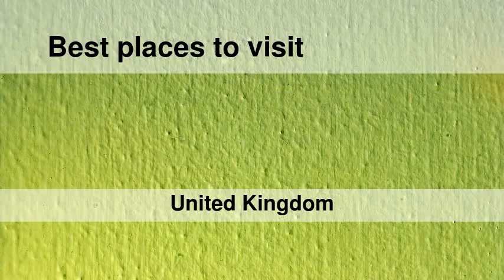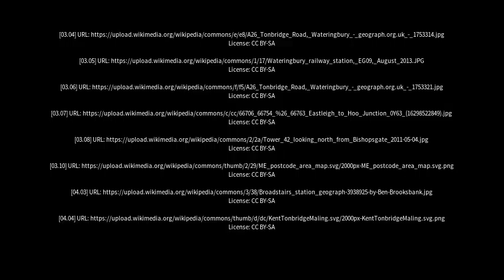Best places to visit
Best places to visit - Wateringbury (United Kingdom) Best places to visit - Slideshows from all over the world - City trips, nature pictures, etc.